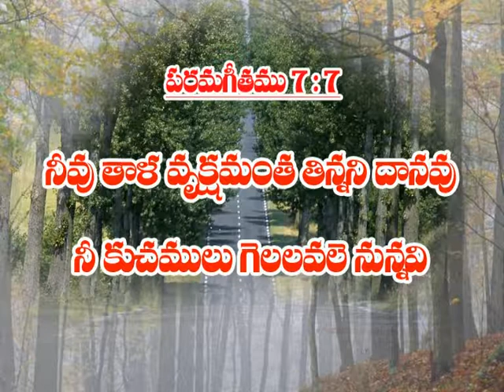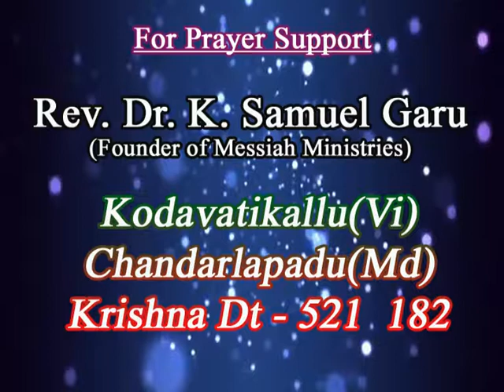SAMUEL GARU 05 07 2017